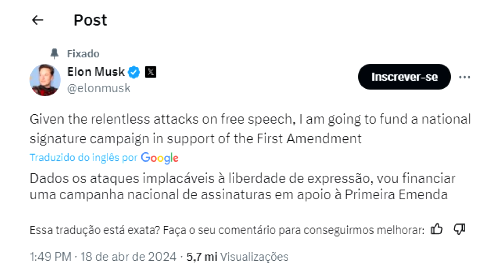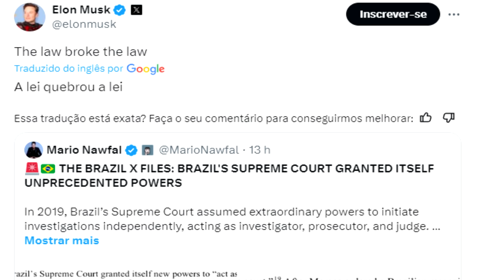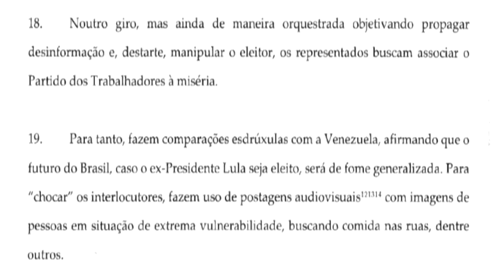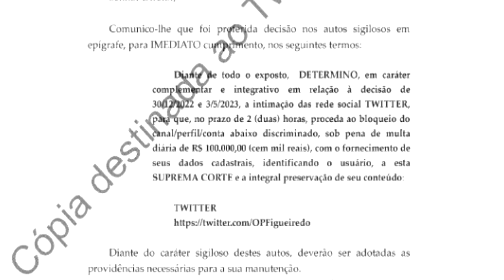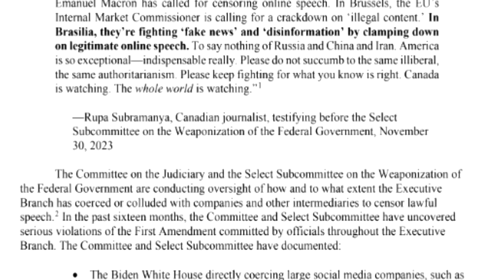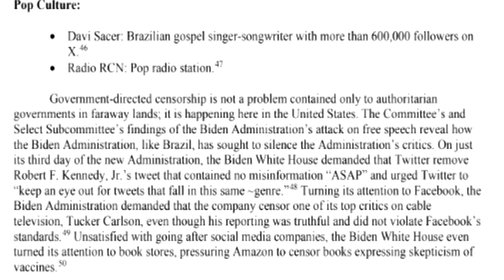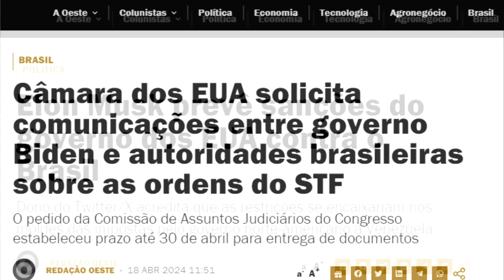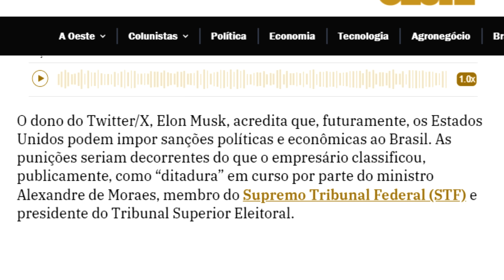O pior está por vir! ELON MUSK fala em sanções ao Brasil e campanha nos EUA após relatório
Comitê da câmara dos EUA da prazo até 30 de Abril para autoridades do Brasil passarem mais informações e documentos.